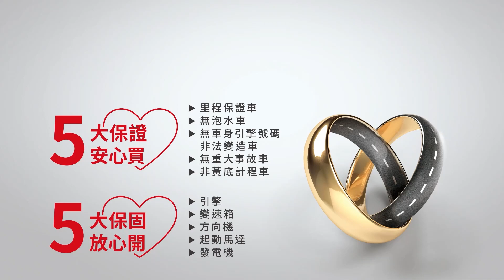【SUM中古車】TOYOTA YARIS 2017年 1.5L只跑5萬多✨多合一影音系統✨五門小車 好停車 超大空間✨省油省稅金✨里程保證✨實車實價台北市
車商資訊：SUM達億汽車
車輛資訊：TOYOTA YARIS 2017年  台北市
Line          : chin7356
車輛所在：臺北市北投區承德路六段449-5號